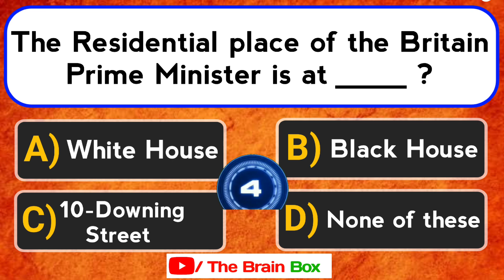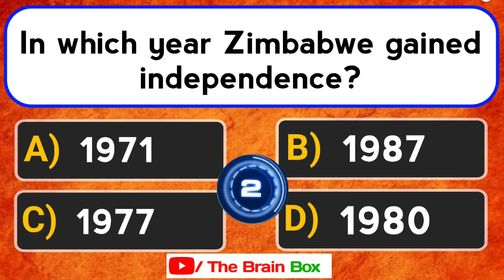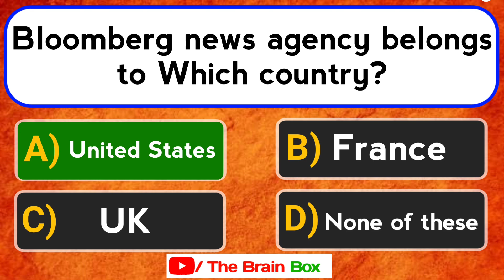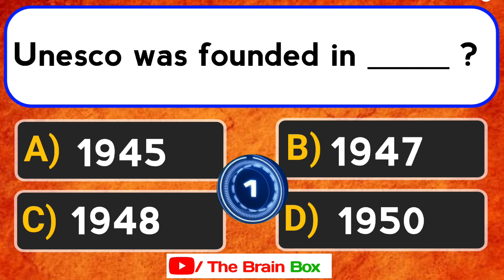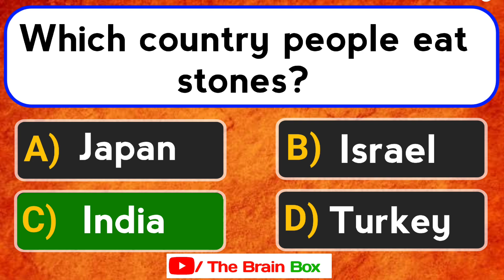Top 10 General Knowledge Questions to Test Your Intelligence - Part 5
Welcome to our YouTube video on General Knowledge Questions!

In this video, we will be testing your knowledge on a wide range of topics, from history to science, literature to pop culture, and everything in between.

Our quiz features multiple choice questions that will challenge even the most knowledgeable individuals. Whether you're playing alone or with friends, this video is sure to provide an entertaining and educational experience.

So, sit back, relax, and get ready to test your skills in this exciting quiz on general knowledge. Don't forget to leave your answers in the comments below and see how you stack up against others.